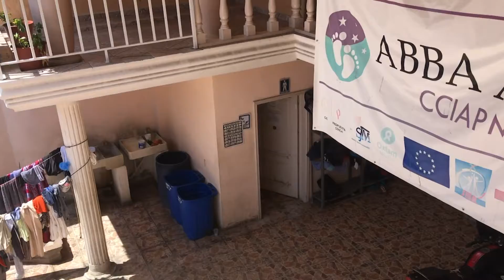Viajar en la Bestia es peligroso para los migrantes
Llegó a Guanajuato como muchos otros hondureños, con la esperanza de que sólo fuera una parada más en su largo camino a los Estados Unidos, a sus 23 años, Olbin Antonio Díaz Torres, salió de su tierra por los mismos motivos que salen todos, falta de trabajo, inseguridad, en busca de una mejor vida